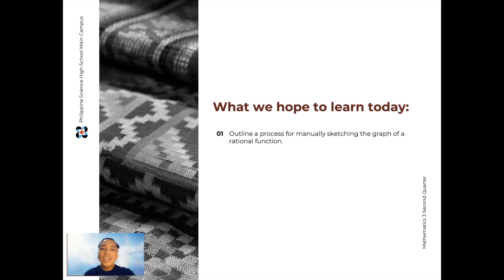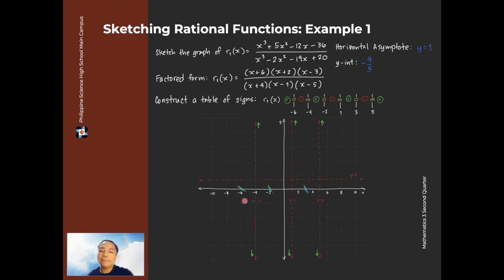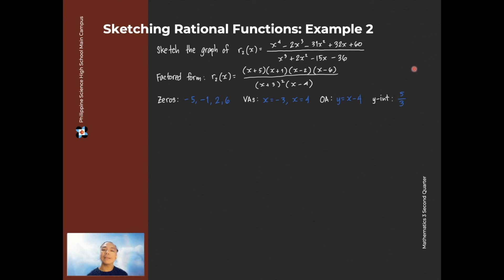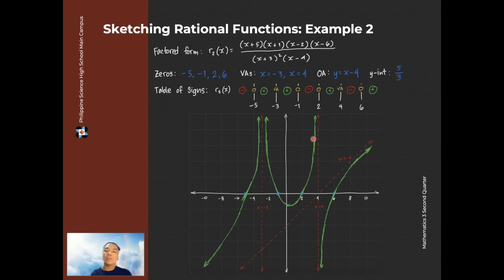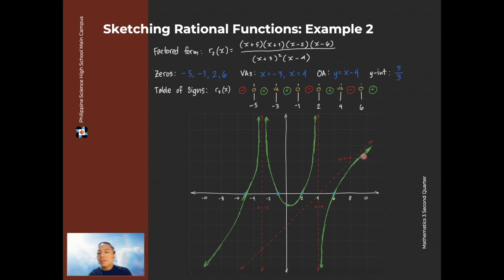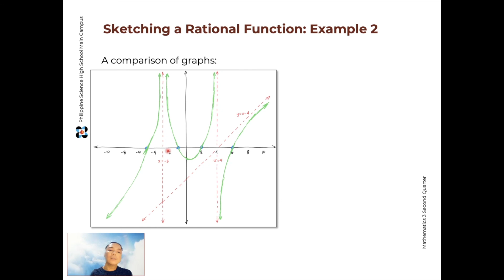07 Sketching Rational Functions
In this lesson we outline the steps in graphing a rational function. We assume that both the numerator and denominator have been factored and there are no quadratic functions with non-real roots.

This is part of the second quarter lessons for PSHS Math 3.